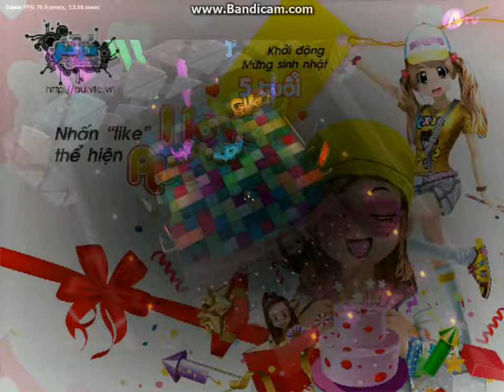[Beat Up] You - Audition (136 BPM)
SLK Made By RP-34. Edit By Mioko